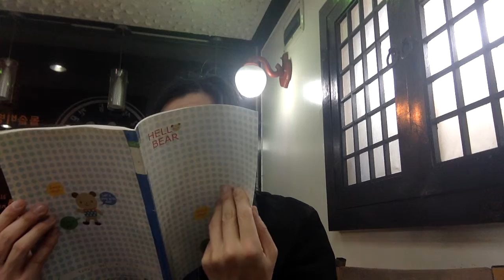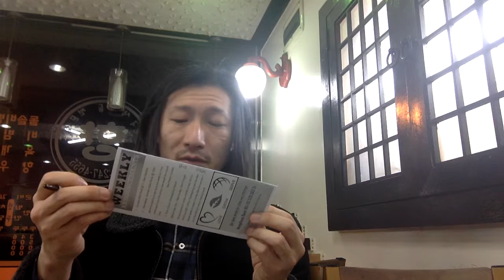[Cap Jang English] The Interview Class for UNIST 유니스트 영어면접